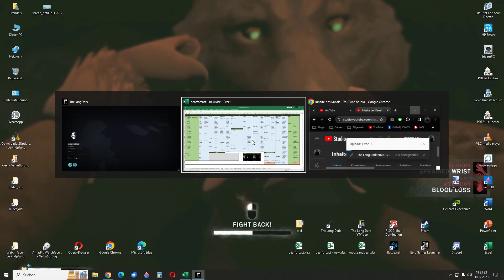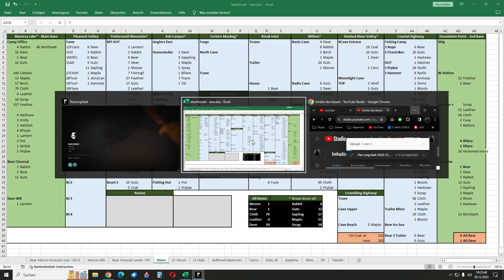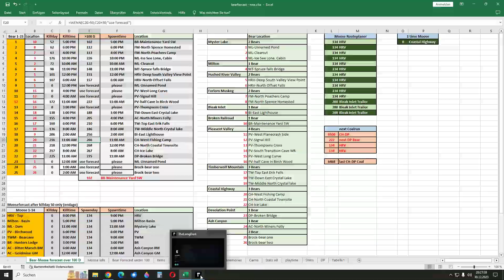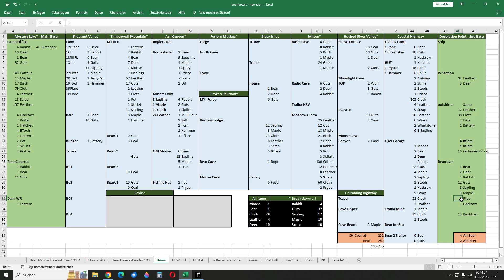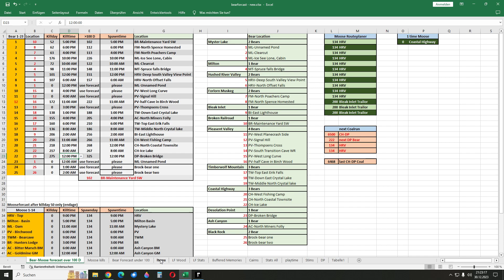The Long Dark Buried Echos #57 - Astrids Diary on Interloper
DP beach and bear

all will go into the hardware